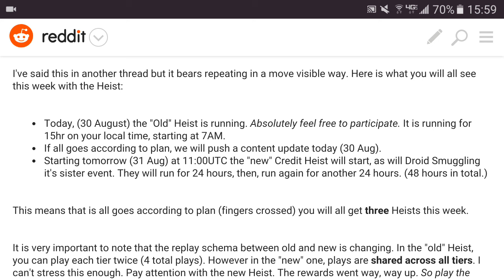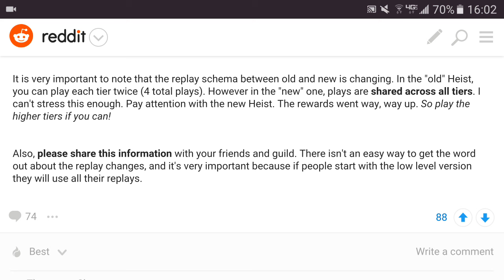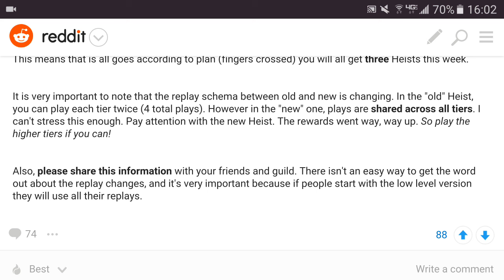Star Wars Galaxy of Heroes 8/31 update! Credit Heist / Training Droid event changes